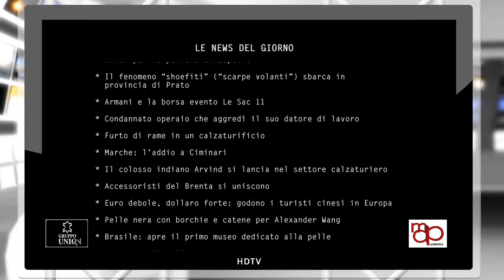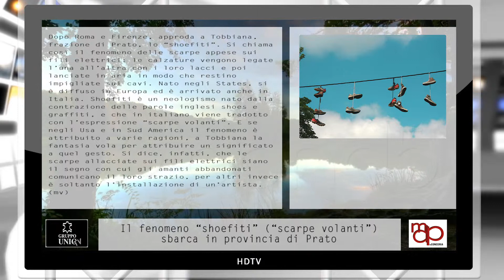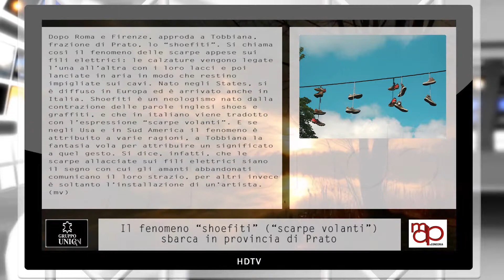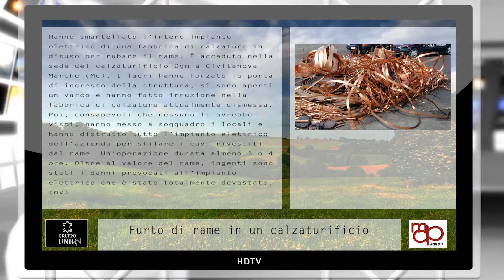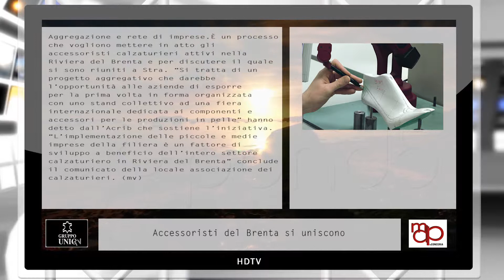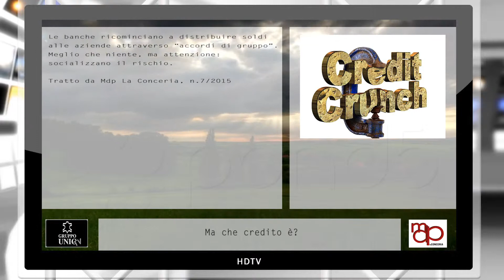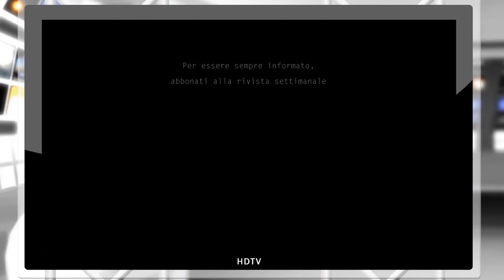UNIC, newsdaily 18 febbraio 2015